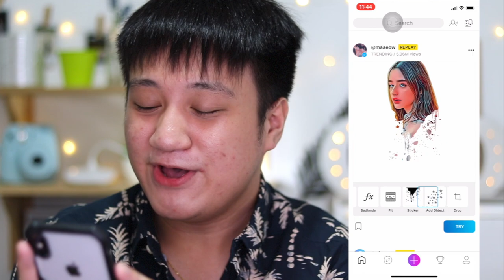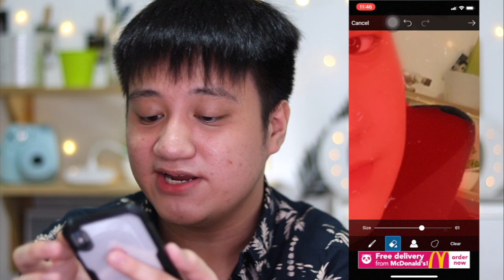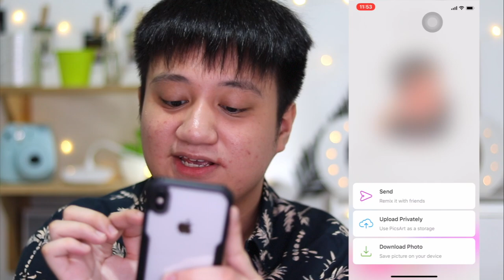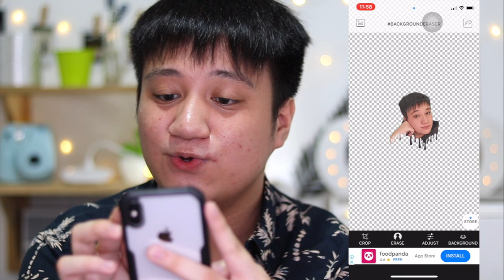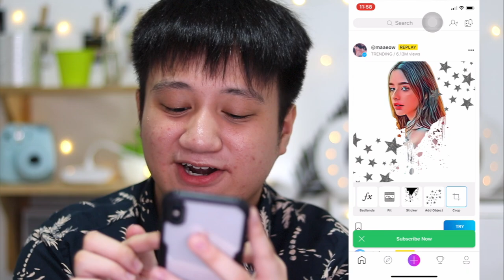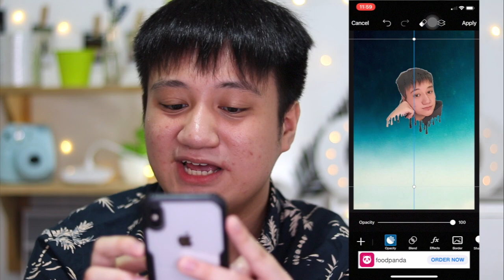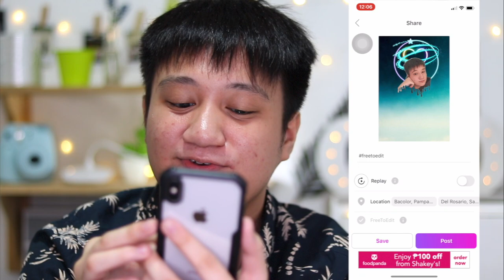PICSART DRIPPING EFFECT TUTORIAL (Philippines) EASY! // Gio De Jesus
Hello everyone Gio here! I’m Gio De Jesus (Gabriel De Jesus) 17 y.o Filipino YouTuber who makes Fashion,Lifestyle vlogs & Entertainment video.

So tuturuan ko kayo kung paano gumawa ng DRIPPING EFFECT sa PicsArt! Sobrang dali lang at dalawang Applications lang ang kaylangan!. Ewan ko kung bakit ngayon lang ito nauso HAHA!.

FAQs
Name: Gabriel Miguel De Jesus
Nickname: Gio
Age: 17 years old
Birthday: March 13,2003
Year Level: Grade 10 (4th year high school)
School: San Beda College Alabang
CAMERA/S USED: Canon G7X Mark II/ Canon EOS 800D (Rebel t7i) / iPhone X / GoPro Hero 5
EDITING SOFTWARE: FInal Cut Pro X